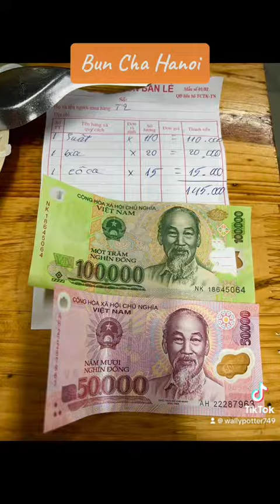Bunch cha Hanoi